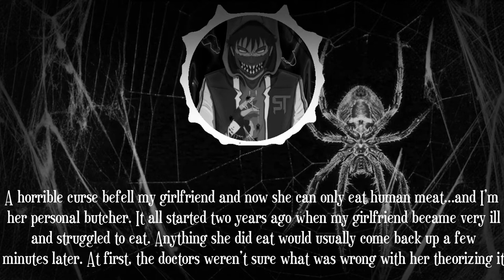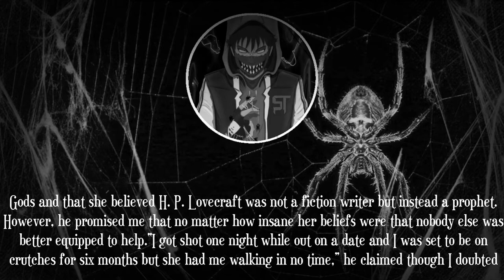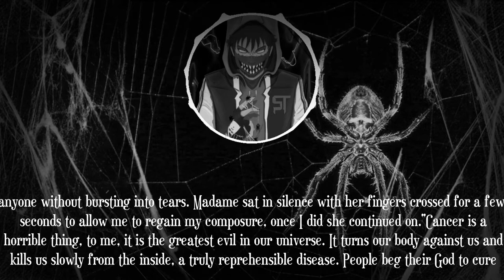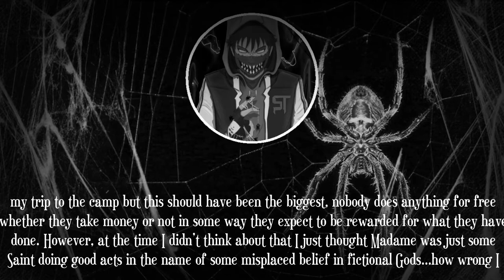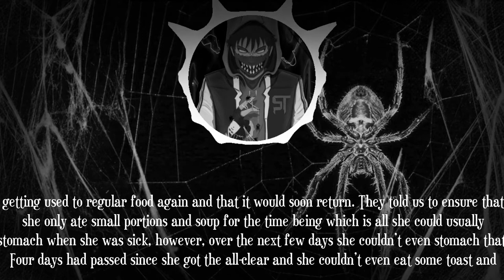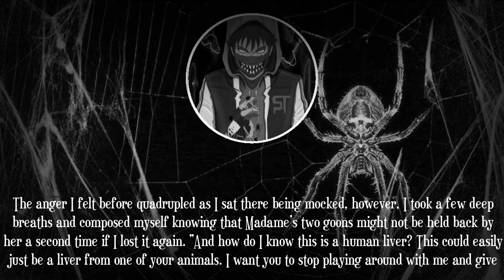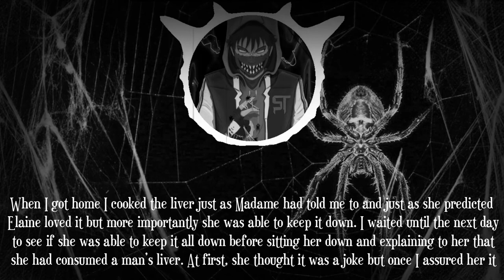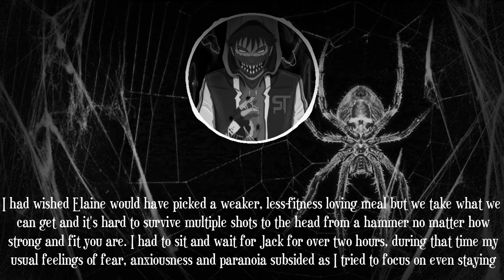My Girlfriend is a Cannibal by Andy Leavy | Creepypasta | r/NoSleep | Featuring Lady Spookaria!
Today's creepypasta from r/NoSleep, we are joined by a very special guest LadySpookaria! She's a fantastic narrator AND author! She also hosts weekly livestreams. If you haven't already checked out her content, I highly recommend it!

r/NoSleep is a subreddit dedicated to original horror short stories (otherwise known as Creepypasta) and has a fantastic community of creative writers.

Every story is posted with the direct permission of the author.